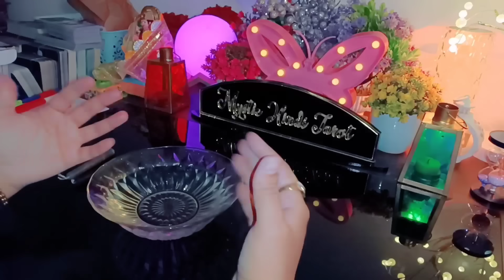🧡 STRONGEST EMOTIONS- UNKI CURRENT TRUE FEELINGS- HIS FEELINGS CANDLE WAX HINDI TAROT READING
🧡 STRONGEST EMOTIONS- UNKI CURRENT TRUE FEELINGS- HIS/HER CURRENT TRUE FEELINGS CANDLE WAX TIMELESS HINDI TAROT READING NEW